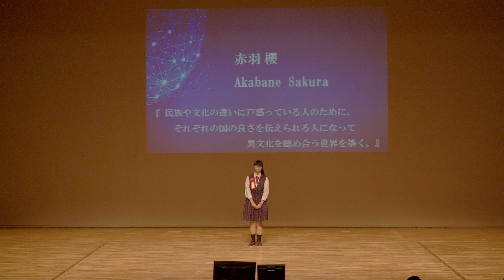8 赤羽櫻 プレゼンテーション